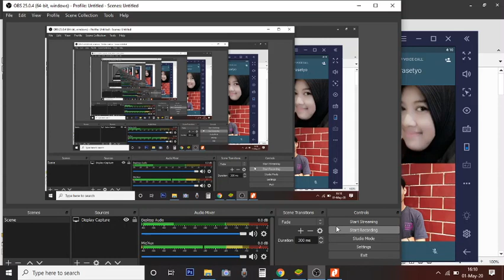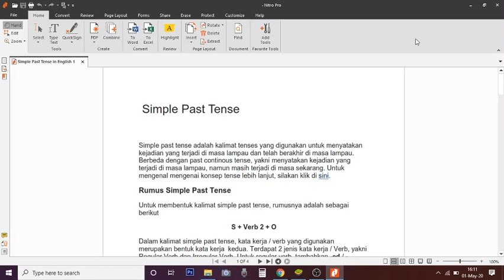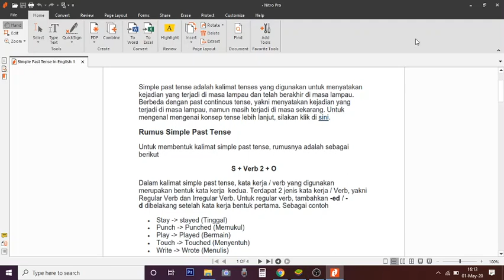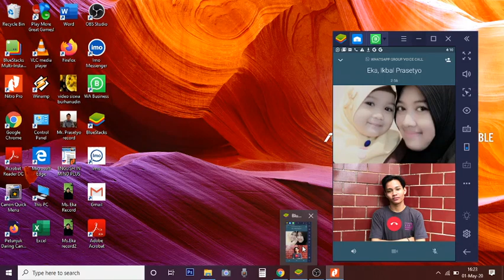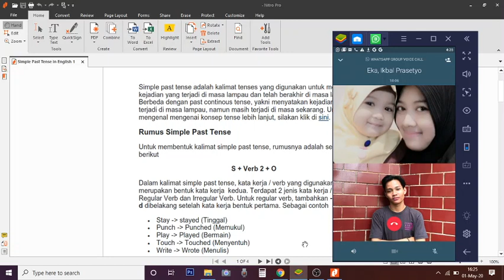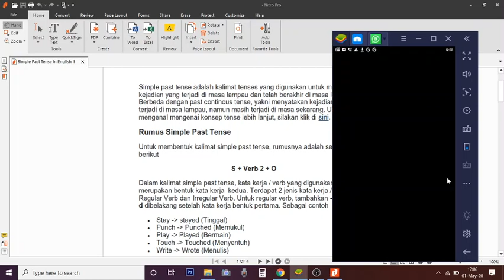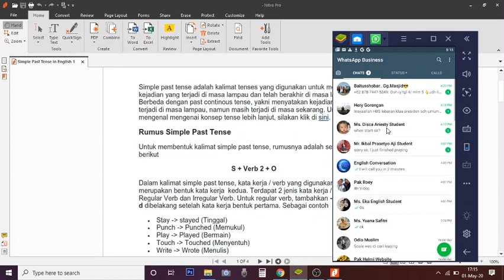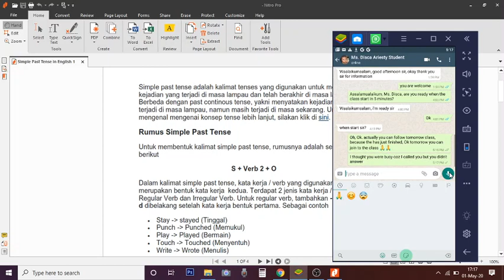Halena English online learning on May 1st 2020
Bagi yang sedang sibuk dan tidak bisa ikut kursus online di halena hari ini, bisa melihat siaran tunda pembelajaran kami hari ini, di channel youtube halena english course.  Agar praktek B.Inggris lebih maksimal, mari bergabung bersama kami di dalam group online, dengan cara klik link website kami : halenaenglish.com atau hubungi HP/ WA Kami di 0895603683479.